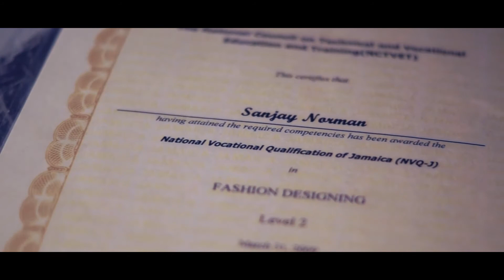The Life of Steel Chest Vol.1 March 2018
Artist : Steel Chest